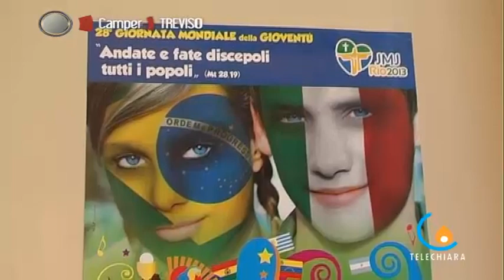Duemila giovani "lieti nel Signore"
Duemila i giovani della Diocesi di Treviso che si sono radunati in Piazza Duomo, sabato scorso, per partecipare alla tradizionale Veglia dei Giovani con il Vescovo, nella vigilia della Domenica delle Palme.